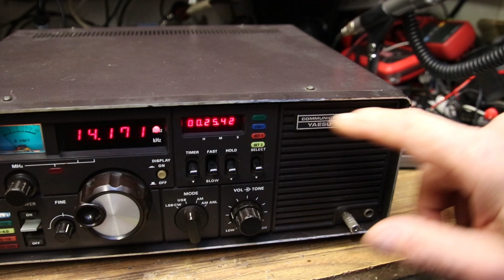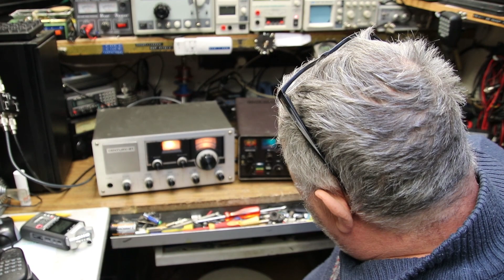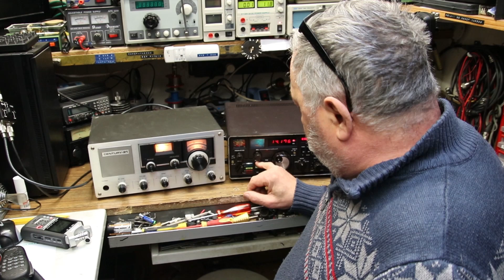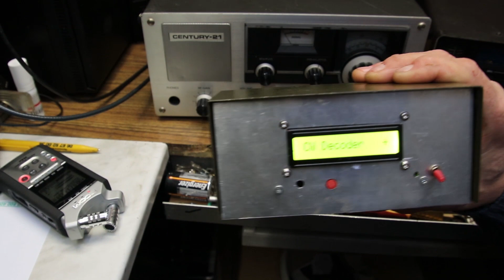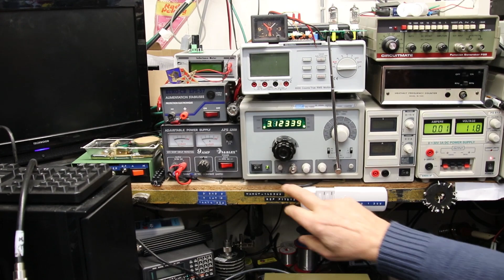Des anciens récepteurs toujours efficaces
73 à tous, aujourd'hui je ressort des antiquités et je vous présente quelques projets pour les futures vidéos!